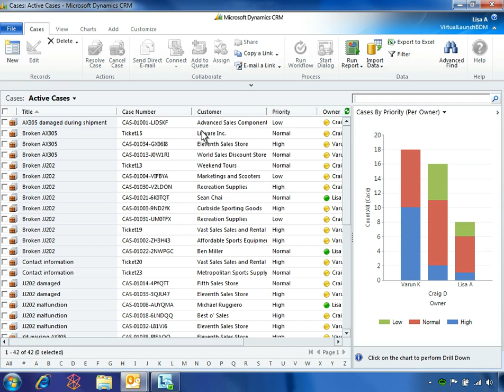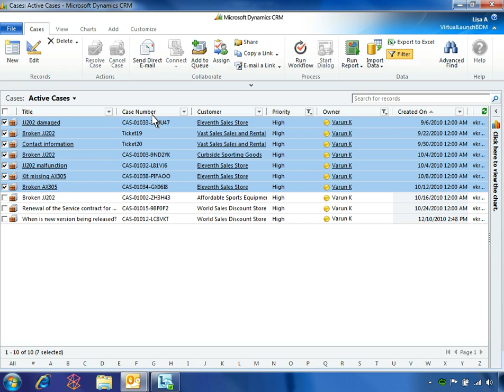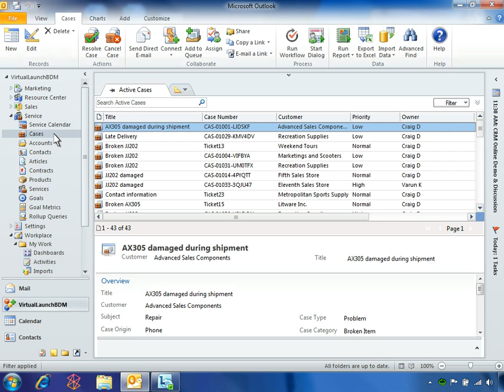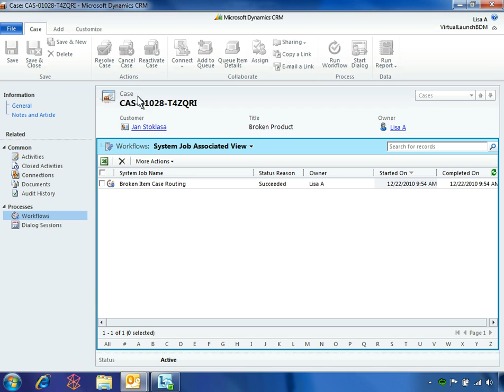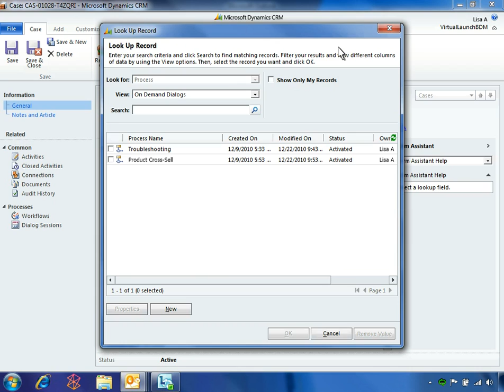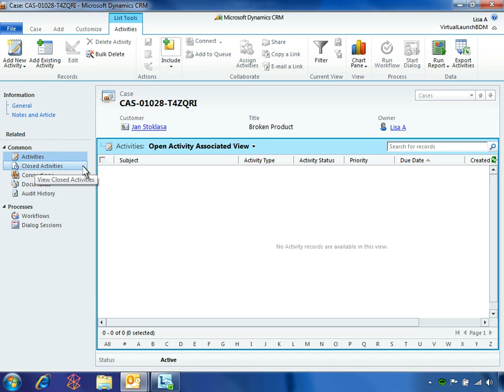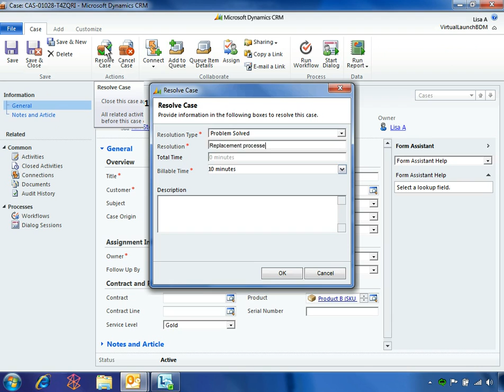Dynamics CRM 2011 - Optimize Customer Experience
Demonstration of how Microsoft Dynamics CRM 2011 can be used to optimize customer experience.